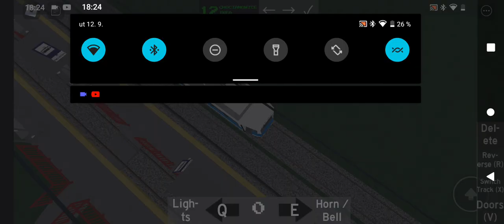električka s pokazenou linku do letiska